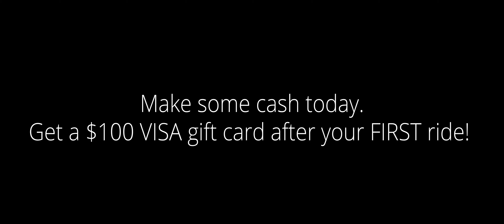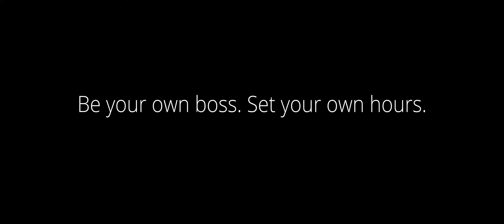UBER + CSD @ DeafNation Expo 2015 San Francisco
CSD and UBER are partnering to sign up UBER Partner Drivers. UBER recently upgraded their app to be more accessible to Deaf and hard of hearing Partners. Come to the DeafNation Expo on Saturday, October 10th in Pleasanton, California.